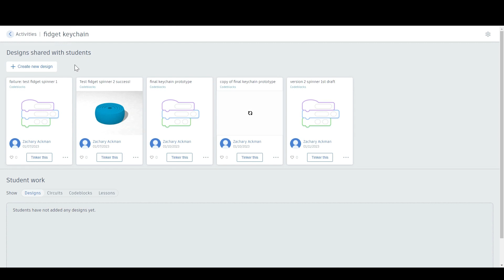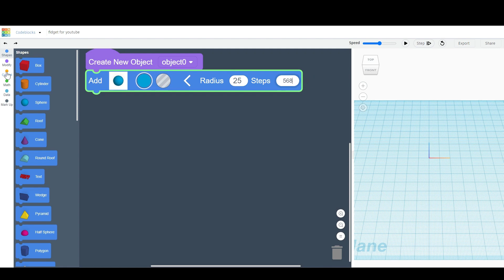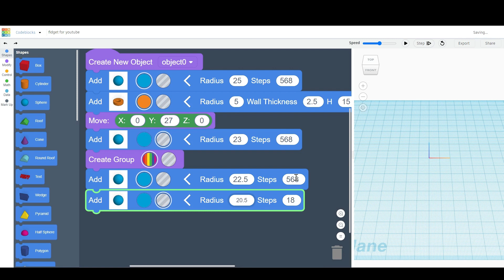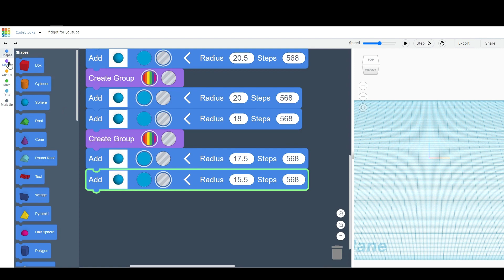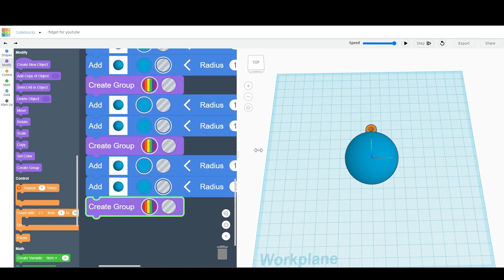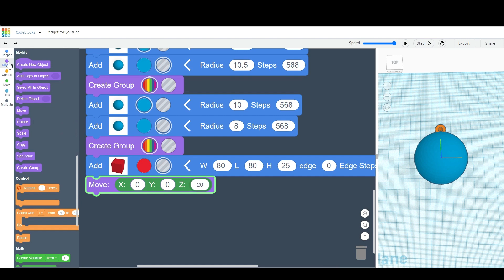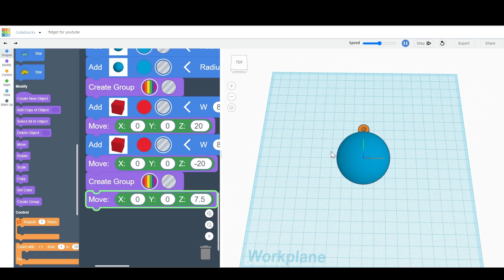Design your own gyroscopic fidget toy in Tinkercad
In this video I will show you how to create your own gyroscopic fidget keychain using Tinkercad's codeblocks.

I would like to extend my appreciation to GianFranco as my model was inspired by their design.  Link to their design below: